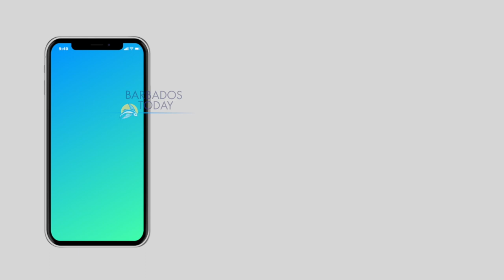Barbados Today News: Ministry accepts tablets donation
Several primary school students from across the island will soon have an easier time accessing their educational material online, after Flow Barbados donated some 200 tablets to the Ministry of Education, Technological and Vocational Training on Thursday.

While accepting the donation on behalf of the ministry at their headquarters, Chief Education Officer, Dr Ramona Archer- Bradshaw, said the new tablets will go towards assisting the Ministry’s G-Suite Tech Drive initiative, which was launched back in 2020 with the aim of ensuring that every student located on the island who did not previously have easy access to online learning portals, will be able to have that opportunity with the ministry’s assistance in the form of device donations.

Video by Shamar Blunt